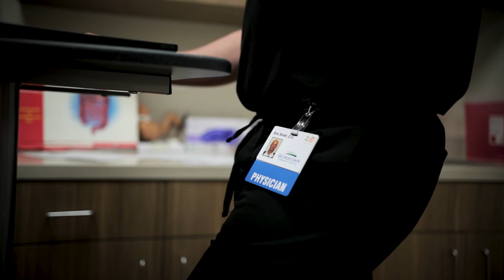Meet Eric Smith, DO - Georgetown Bariatrics & Advanced Surgical Services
Learn more about our bariatric surgeon - Dr. Eric Smith!